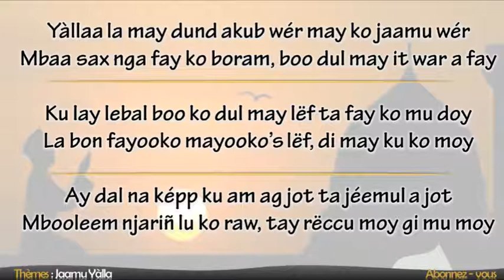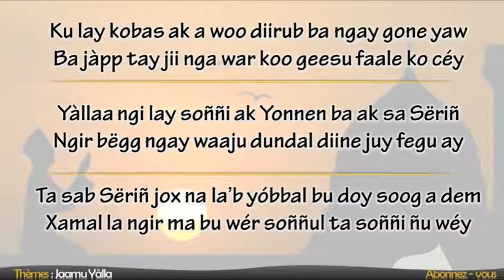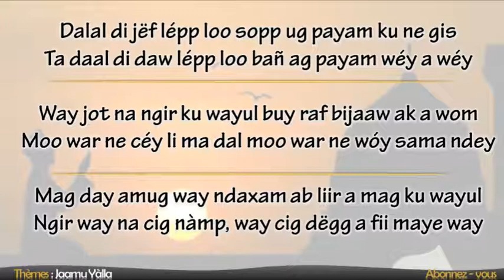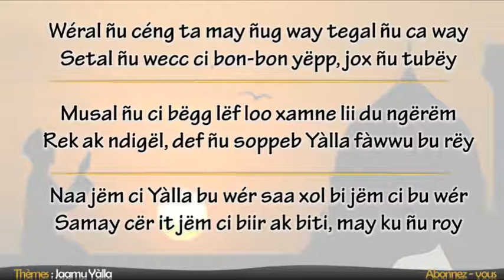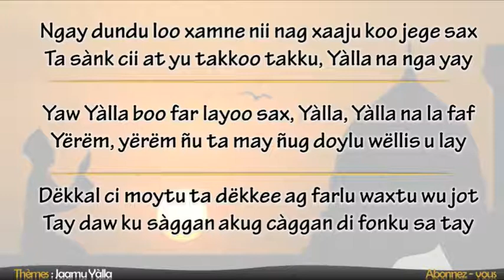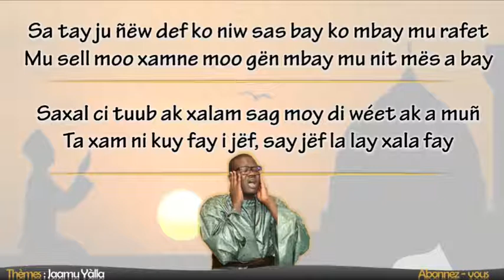Waxi Sëriñ Mbay Jaxate bind (02)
Vidéo de Xabaan Jóob